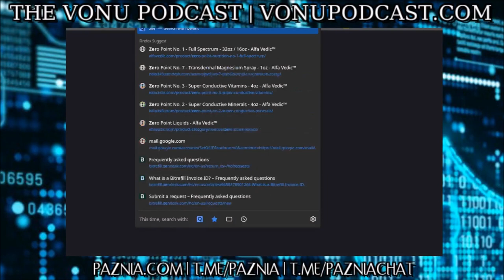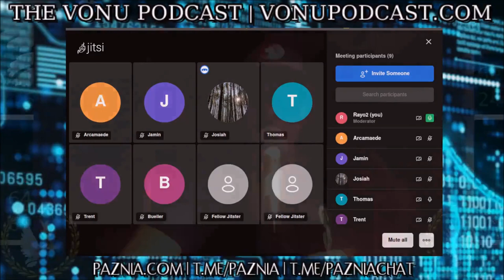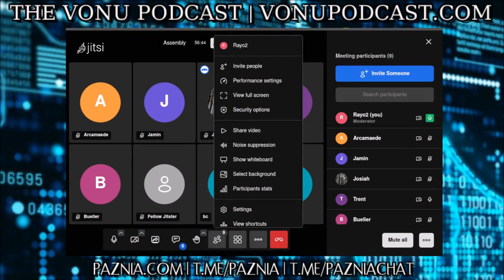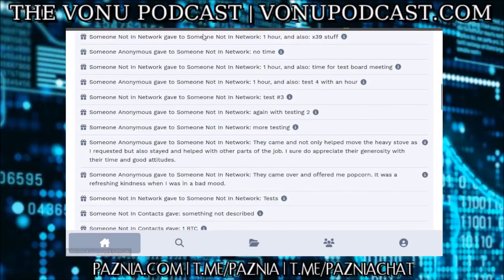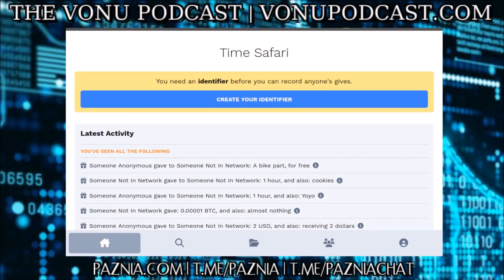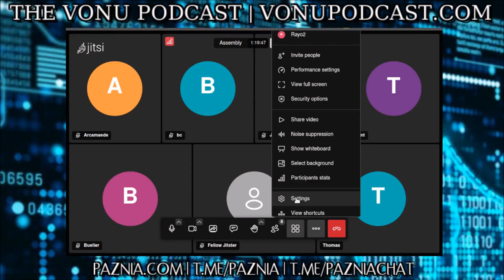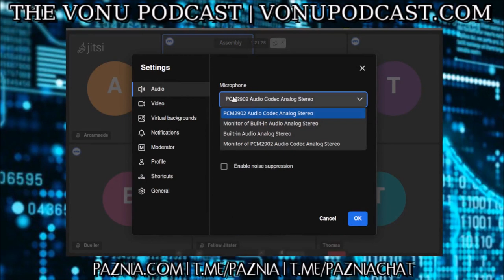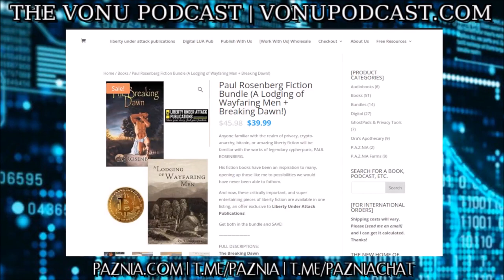TVP #189: [P.A.Z.NIA Second Realm Assembly #5] Exploring Further Jitsi Potentialities & More!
Welcome to the 5th ever P.A.Z.NIA Assembly, wherein we crowdsource the topic of liberation!

In this Assembly our numerous panel participants & I discuss further Jitsi potentialities (whether launched on NextCloud or a VPS, a Second Realm alternative to Zoom is feasible & maybe BTC-profitable); & we also brainstorm ways to fund Department of Technology Projects, with a focus on a really amazing project Trent is working on...

And then open up the floor for your questions or topics!

To learn more about this parallel network already under construction, please visit PAZNIA.com...become a STEAKholder or make a contribution to the Second Realm today!